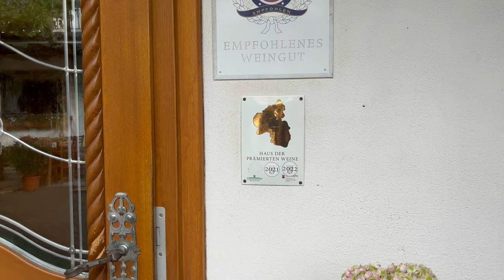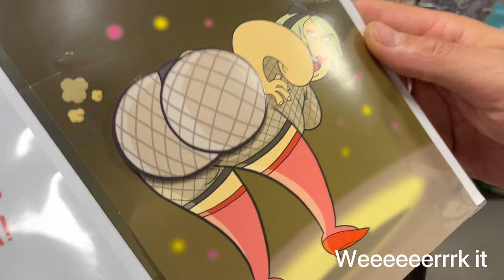GERMANY VACATION / TRAVEL VLOG 🇩🇪 ✈️ 🍇🍺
Welcome back to CozyVlogs! So excited to share all the amazing experiences with you that we made on our vacation to Germany!🇩🇪
We had so much fun! Hope you enjoy this video!
Have you been to Germany? What was your experience? Let me know!